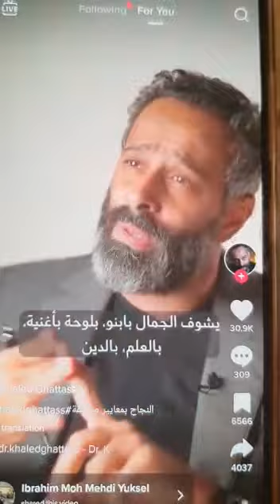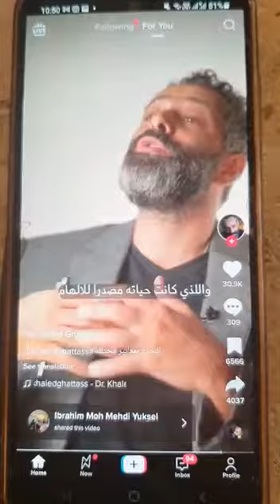love God first